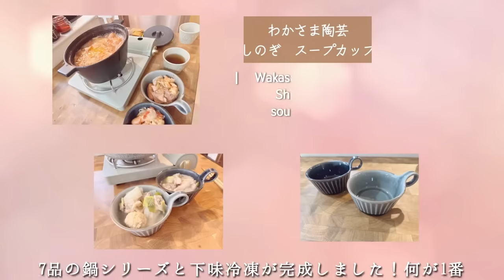【箸が止まらない】下味冷凍7品！秋冬の鍋で美味しい1週間献立！知ったらもう戻れないレシピで時短と節約！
来週もまた食べたいって思ってしまう鍋に出会いました！予備作ってたので今日も食べます✨

00:10　準備
00:27　11品の野菜のカット
01:59　すき焼き
03:00　寄せ鍋
03:52　もつ鍋
05:22　水炊き鍋
07:15　トマト鍋
08:26　チーズタッカルビ
09:33　鮭ときのこのバタポン
10:17　ちなみに余った野菜は
10:47　コストコ冷凍ストック

買い物list
＊モツ(小腸)300〜450＊鶏手羽元(中)6本
＊鶏もも肉2 〜3枚＊鶏ひき肉320g
＊牛肉300〜お好み＊豚肉300〜お好み
＊キャベツ半玉＊白菜1/2(1/4でも可)
＊長ネギ2本＊ごぼう2本＊油揚げ5枚
＊ニラ1束＊ニンニク3欠片＊豆腐1丁
＊トマト缶1パック＊エリンギ＊えのき1束
＊モッツァレラチーズ＊ウィンナーorベーコン
＊ジャガイモ1個＊鮭3〜4切

下味冷凍献立　下味冷凍レシピ　献立1週間　秋冬の鍋　まとめ買い　冷凍ストック　下味冷凍保存食　節約＆時短　frozen food